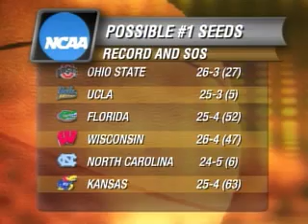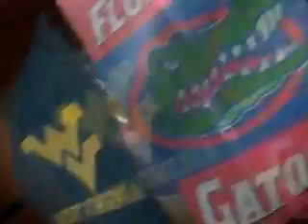In The Paint 2/26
On this edition of In The Paint Jason Horowitz takes a look at this past weekend's showdown between Ohio State and Wisconsin as well as potential No. 1 seeds in the NCAA tournament.